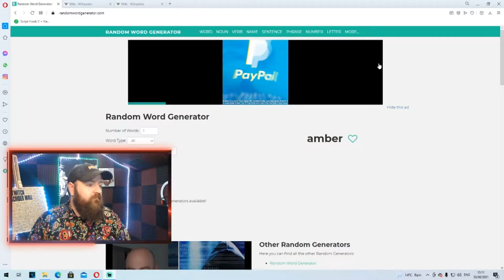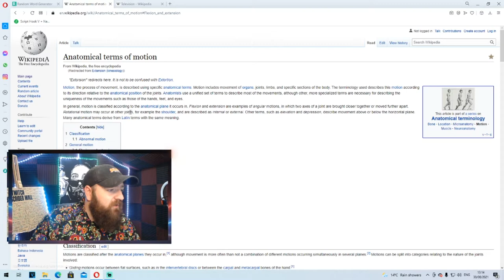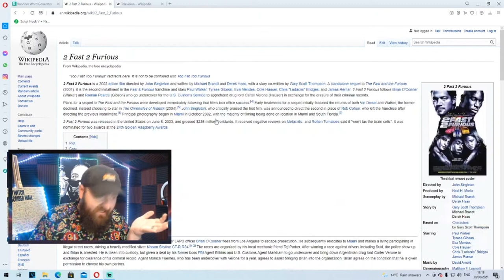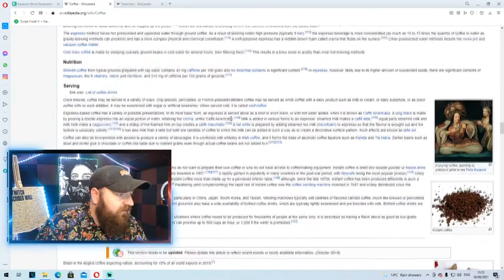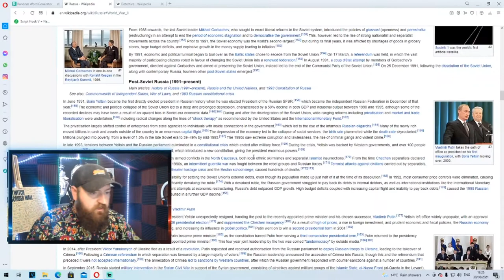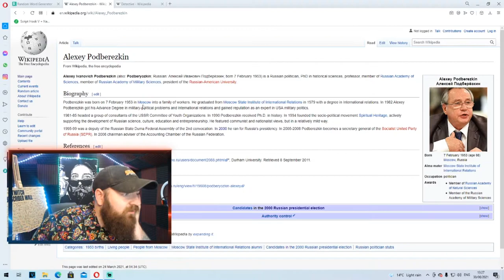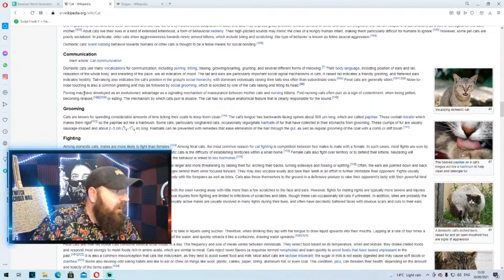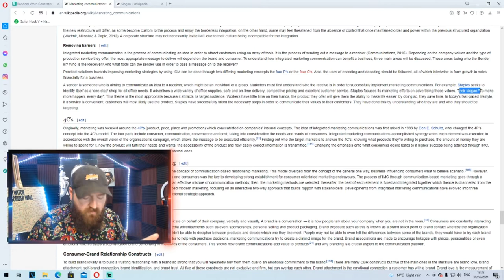The Wiki Game